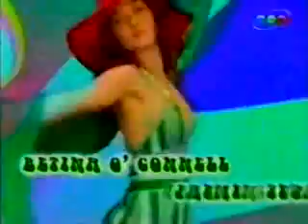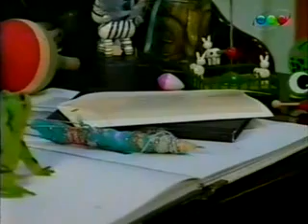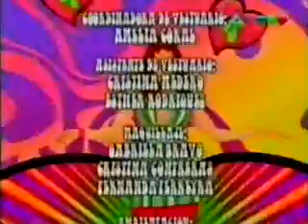Kachorra - Capitulo 33^